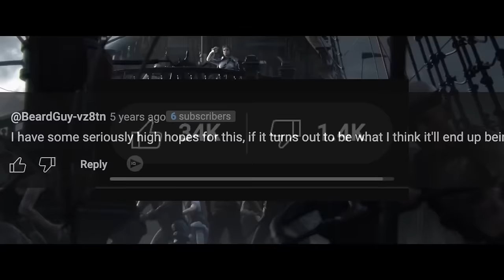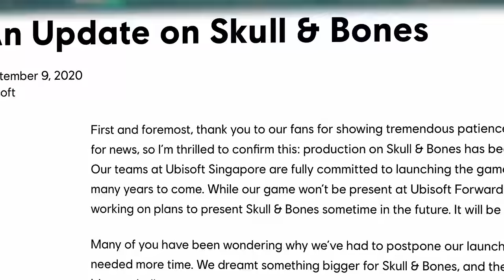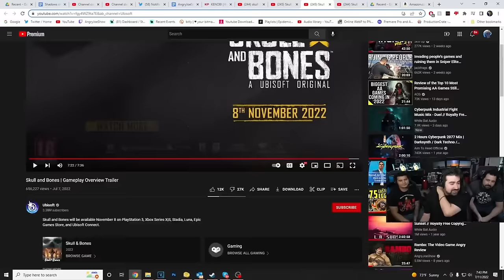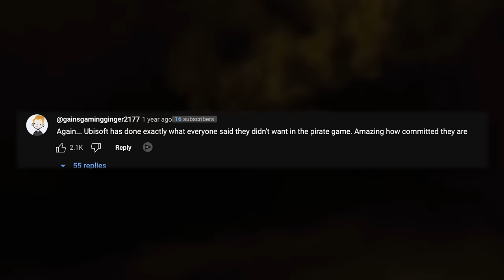The Entire History Of Skull And Bones Failure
Skull and Bones is becoming more and more of a disaster as time goes on, can it get any worse? Or can Ubisoft save it out of the depths.

00:00 Memes
01:10 Intro
02:32 The Pitch
03:40 Gameplay Reveal
08:20 Disaster Strikes
09:30 Nothings Changed
14:35 Closed Beta Arrives
19:07 Black Flag Comparisons Are Wrong